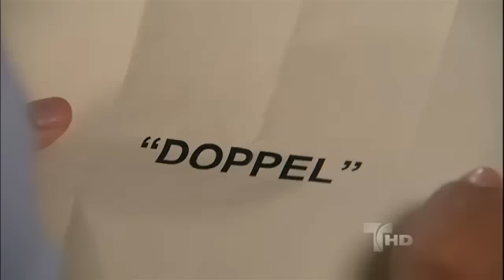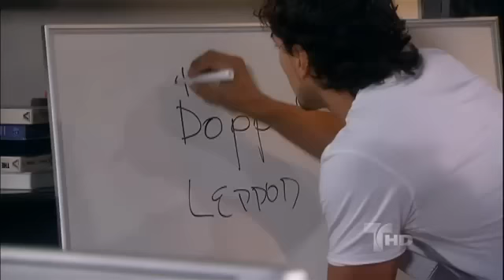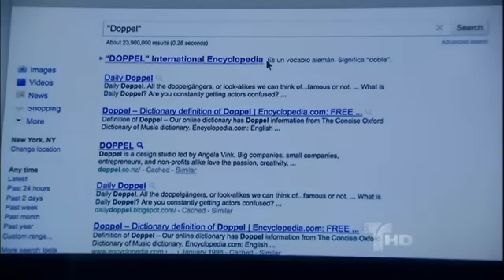La Casa de al Lado Capitulo 32 (3/5) Telemundo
La Casa de al Lado: Maritza Rodriguez y Miguel Varoni